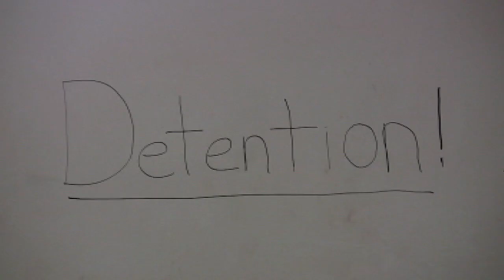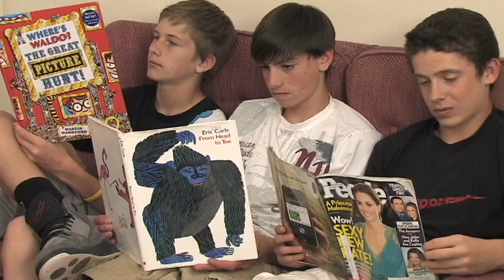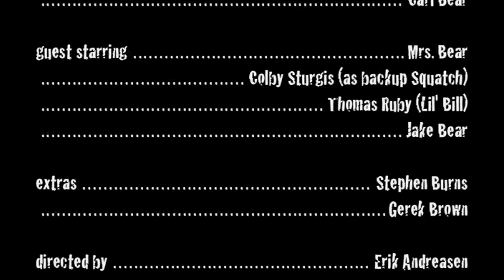The Squatch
Film Fest project produced by B-Rubes, Carl Bear, Thomas Brent, & Erik Andreasen